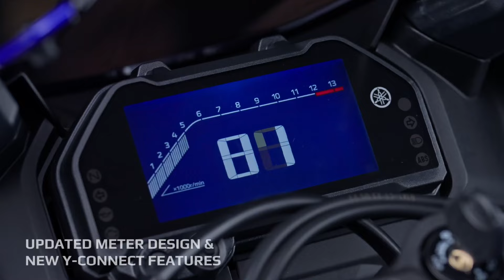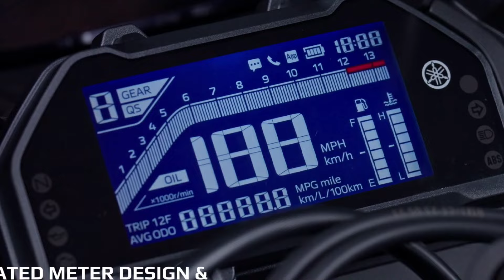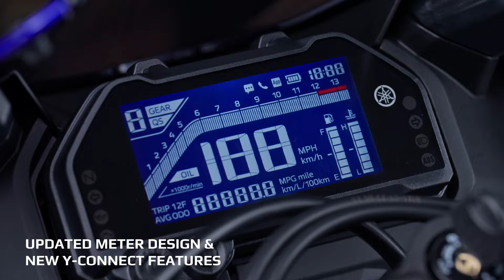2025 Yamaha R3 BS7 Launch Ready 🔥: India Launch Date, Price & New Features?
2025 Yamaha R3 BS7 Launch Ready : India Launch Date, Price & New Features?

1. My Professional MIC (work with mobile)
2. my Secondry MIC
3. My Laptop
4. Camera For Shooting Video